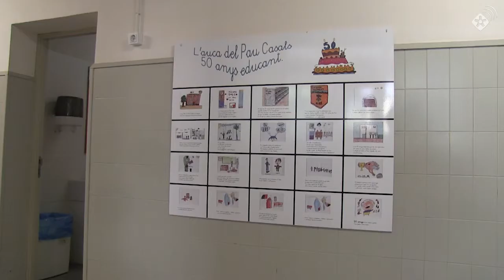Reportatge: L'Escola Pau Casals culmina una dècada de lluita per millorar les instal·lacions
El curs 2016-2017 s'ha iniciat a l'Escola Pau Casals amb les instal·lacions completament renovades.